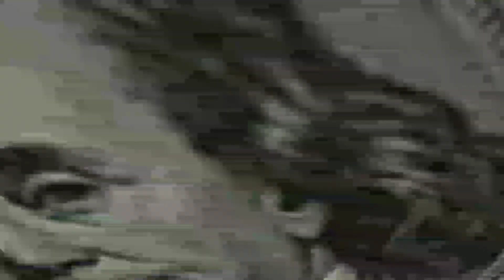How to earn from Likee app | লাইকি থেকে কিভাবে টাকা ইনকাম করা যায় How to make money form likee app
1) likee te kivabe taka income korbo
2) likee app diye taka income
3) likee app theke taka income
4) কিভাবে লাইকি অ্যাপ থেকে টাকা ইনকাম করা যায়
5) likee app থেকে টাকা ইনকাম

4 step follow you ean money form likee app
#1  Hashtags
#2 GoLive
#4 Crown 👑